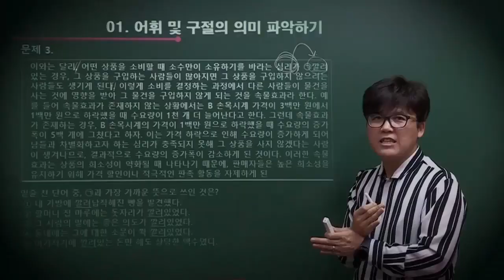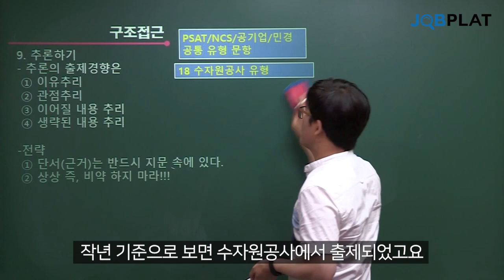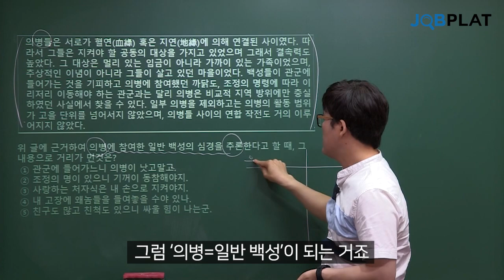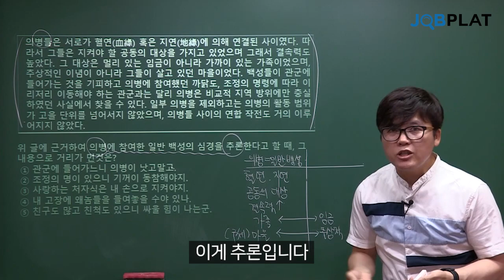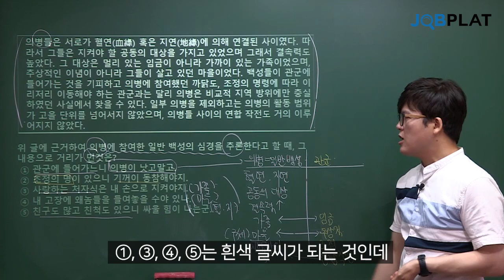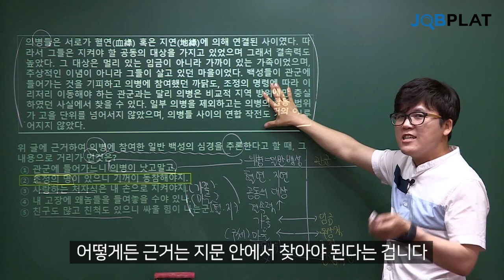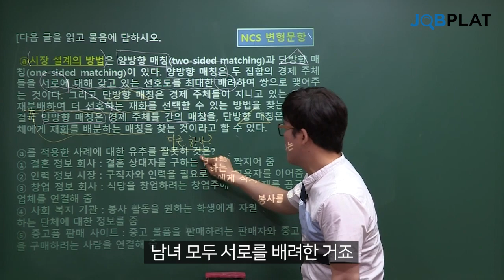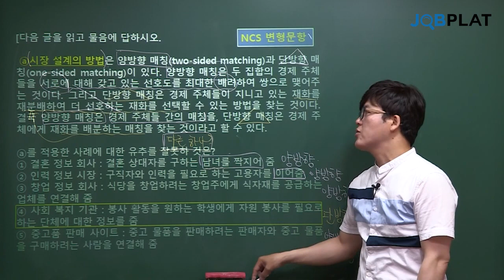[대기업 인적성_공기업 NCS] 독해 9강. 추론문제! 정답은 늘 지문 속에 있다? (오훈T)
공기업 NCS, 대기업 인적성 독해문제 빠르게 정답 찾는 실전 문제풀이!

[독해의 기술] 기초강좌는 잡플랫 유튜브에 매주 업로드됩니다. 구독 필수!

ㆍ공기업 NCS 및 대기업 인적성 독해 문제 완벽대비
ㆍNCS+인적성 독해 시간단축 팁
ㆍNCS+인적성 독해가 쉬워지는 기초개념 및 필수이론 정립
ㆍNCS+인적성 독해에 자주 출제되는 모든 유형별 접근법 까지!
ㆍ잡플랫 1타 강사 오훈 쌤이 알려드립니다.

지문 읽다가 시간 다가는 초보자와
독해 시간단축 팁을 알고 싶은 분들께 도움되길 바랍니다.

ㆍ독해의 기술 [심화 강좌] 는 잡플랫 홈페이지에서 수강가능▼

ㆍ잡플랫 전강의 [48시간 무료수강권] 받기▼